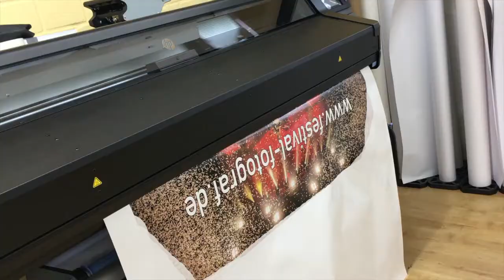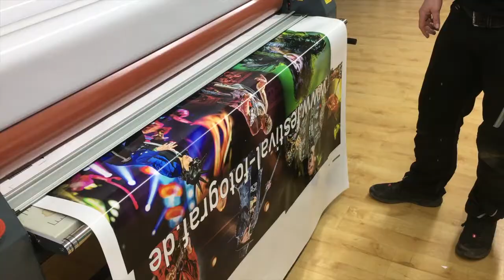Auto / PKW Folierung mit eigenen Konzertbildern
Ein neues Auto musste her damit ich bei Fotojobs (Pressefotografie) in der Stadt besser parken kann. Natürlich durften auch ein paar Konzertbilder von mir auf dem Auto nicht fehlen. Wer im Raum Osnabrück da die richtige Firma sucht, dem kann ich das empfehlen